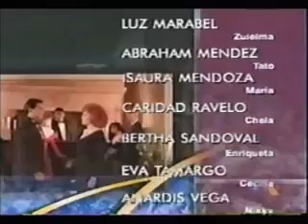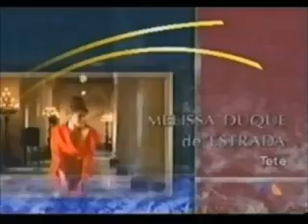MARIELENA 23 [COMPLETO]